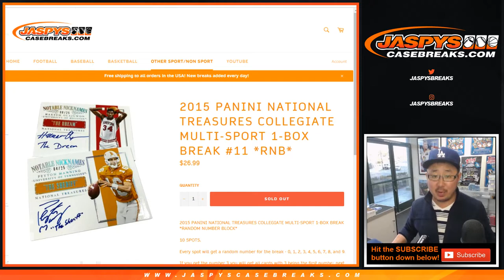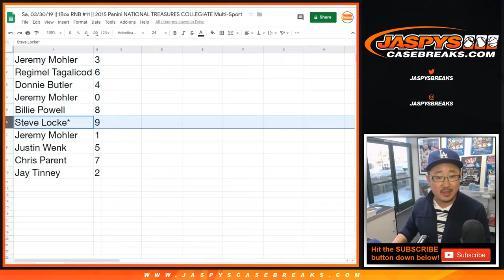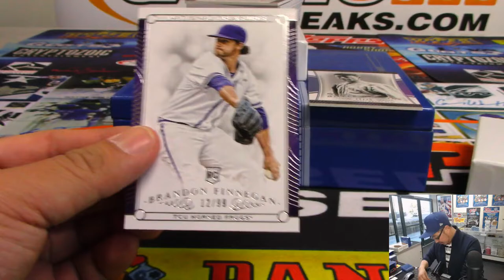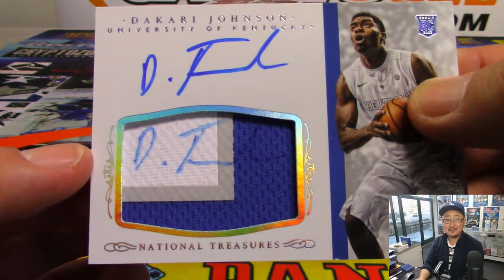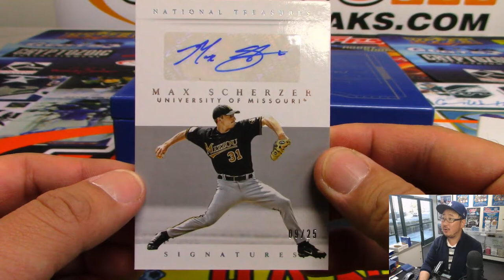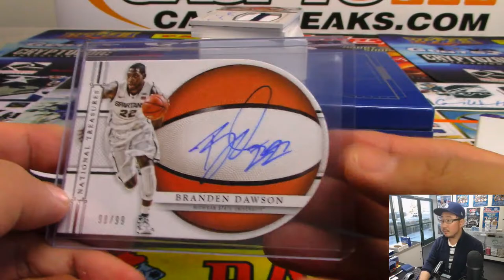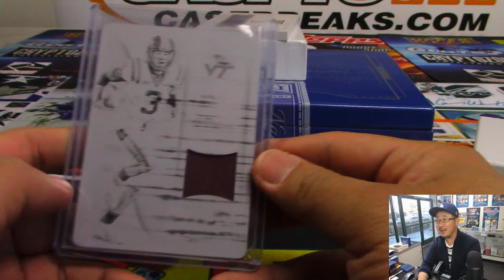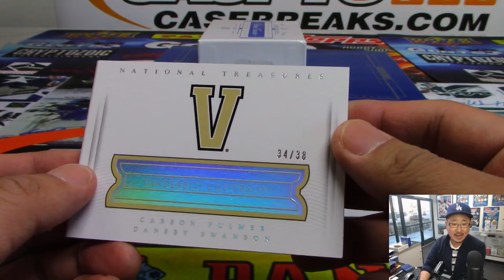Sa, 03/30/19 || 1Box RNB #11 || 2015 Panini NATIONAL TREASURES COLLEGIATE Multi-Sport